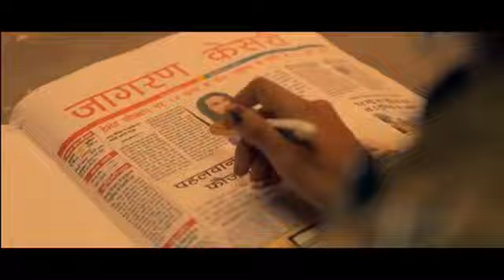Tuition Badmashi Kaa | Hemant Faujdar, Kiran, Masoom Sharma, Manisha Sharm...